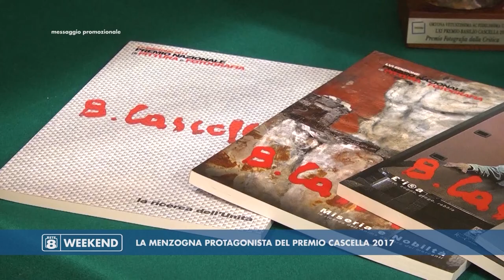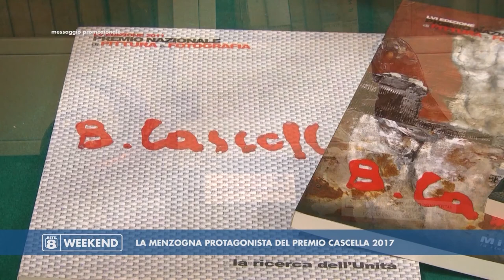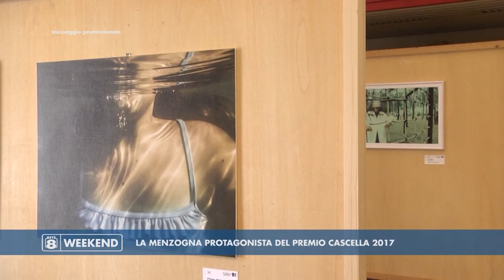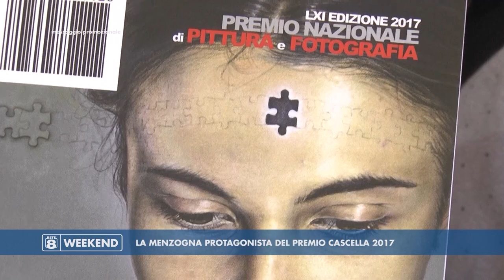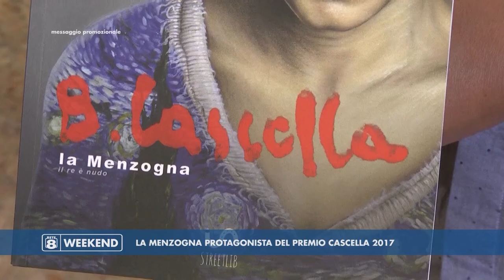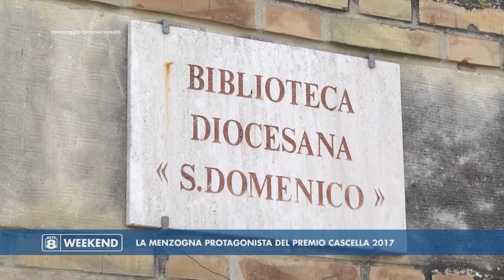Rete8 Weekend - La menzogna protagonista del Premio Cascella 2017